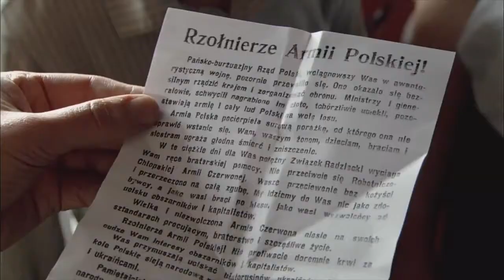Konferencja prasowa "Syberiady polskiej"